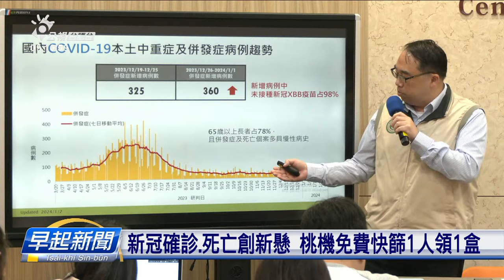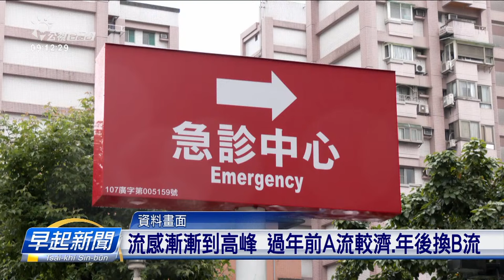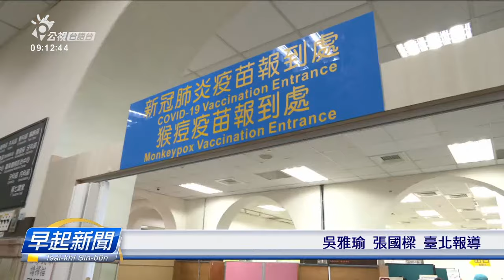新冠確診、死亡創新懸 桃機免費快篩1人領1盒 | 公視台語台 | 20240103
國內頂禮拜新冠肺炎的本土病例、佮死亡人數，又閣創新懸。也因為這站仔開始到過年期間、出入境的人較濟，疾管署宣布對今仔日開始，佇桃園機場會提供免錢的新冠肺炎快篩試劑，民眾若是有症頭、就會當趕緊做篩檢。

四節新聞 ：　逐工（每天）09:00 / 12:00 / 15:00（拜一至拜五） / 19:00